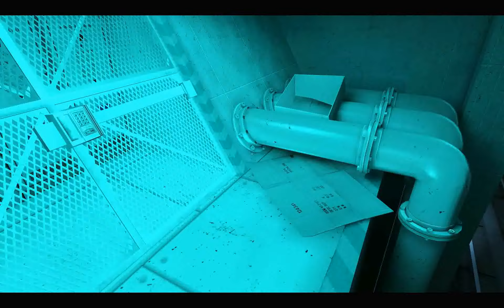Mirrors Edge Gameplay - Chapter 4: Ropeburn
I'm currently replaying this great game thanks to the recent Steam sale and just recorded some gameplay for fun.